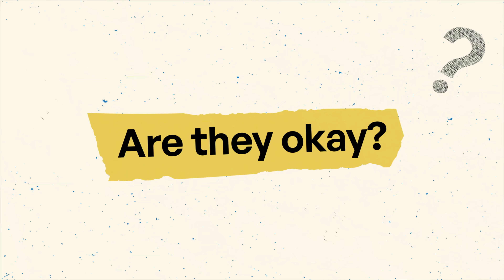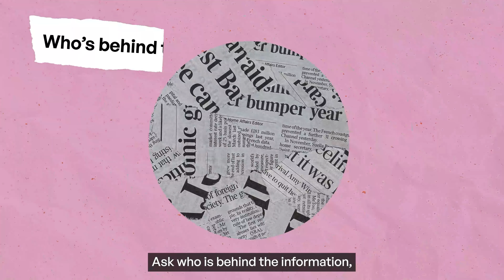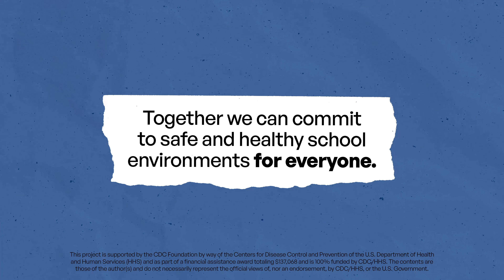Improving Mental, Behavioral and Academic Supports to Students and Families (full length)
All parents are on the same side: the side of our children. When we start our interactions with our shared values in mind, it makes it easier for us to relate as parents. Use these tips to double-check the information you receive about what’s happening at your child’s school. Let's remember that we all want what's best for our kids.
This PSA was developed to support increased media literacy for parents as part of the CDC Foundation project: Improving Mental, Behavioral and Academic Supports to Students and Families. To see all of our sample social media messages and all related graphics and to learn more about the project,